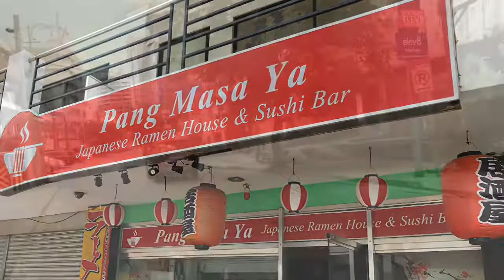【マニラ マカティ】マカティ、Pang Masa Yan・パンマサヤでお弁当をデリバリーしてみました！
フィリピン マニラ・マカティのパンマサヤさんのテイクアウト、デリバリー情報をお伝えします。パンマサヤさんは日本人の舌になじみ深いラーメンなどの和食を提供、地元の方にも人気です。詳細はお電話で！